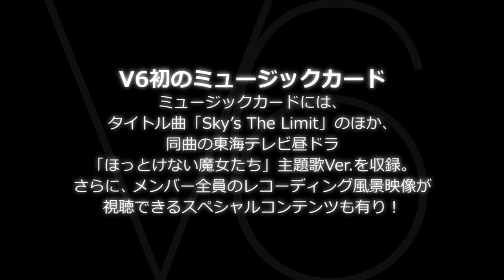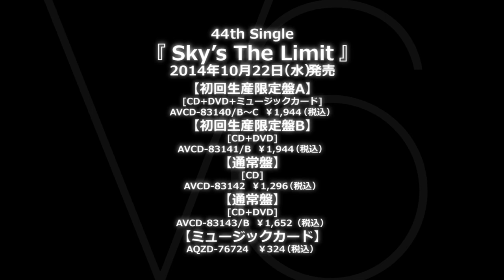V6／Sky's The Limit （ドラマ『ほっとけない魔女たち 』主題歌）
V6の44作目のニューシングル「Sky's The Limit」。
三宅健出演ドラマ『ほっとけない魔女たち 』主題歌。

2014年10月22日発売

9月1日（月）～10月31日（金）
毎週月曜日～金曜日13時30分～14時00分
※10/13（月・祝）休止予定